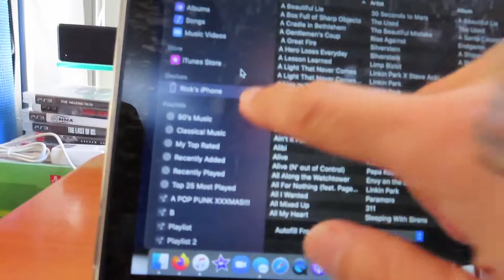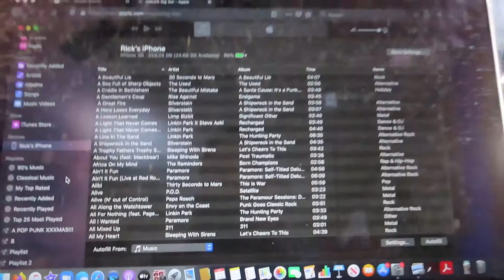Vlogmas Hawaii Day 22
Unable to access playlists in iTunes, The Christmas Bar Hawaii (IG: @thechristmasbarhawaii)